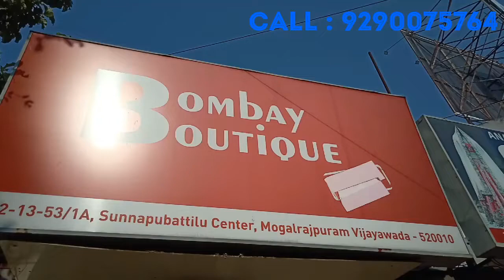Lycra Pants & Lycra Shirts in Vijayawada 2021 || Reasonable Price & Best Quality 👌|| By AjayLanka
Address:
Bombay Boutique
OPP Siddhartha Arts & Science College
Mogalrajpuram, Chalumuri Complex
Vijayawada

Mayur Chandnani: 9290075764